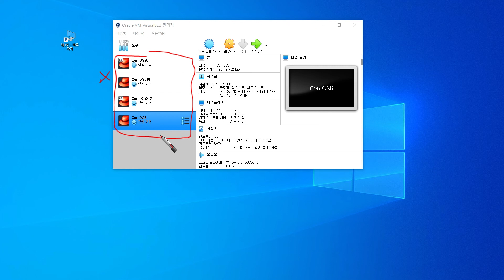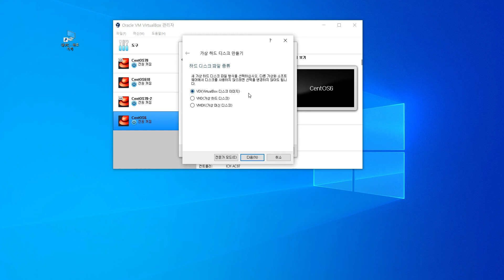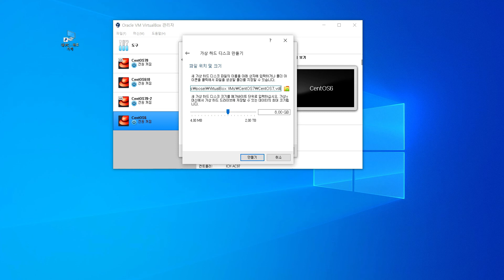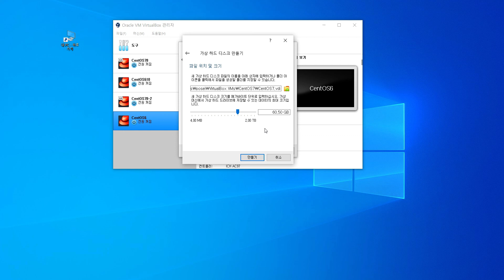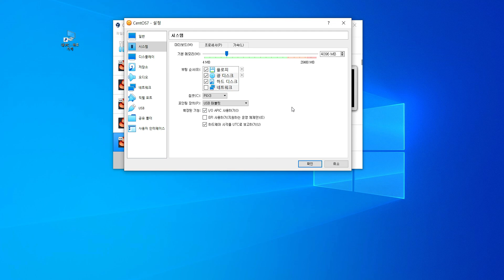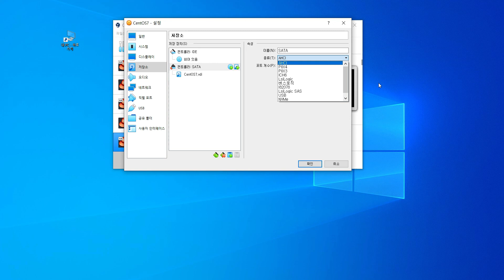CentOS 7 설치용 가상머신 생성(속성)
VirtualBox에 CentOS 6 설치용 가상 머신을 생성하는 과정 영상입니다.
설명없이 속성으로 진행되는 영상입니다.

자세한 설명을 들으시려면 하단의 URL 영상을 시청하시면 됩니다.
* 가상 머신 생성(12:14)            // 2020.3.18 (메뉴 설명)